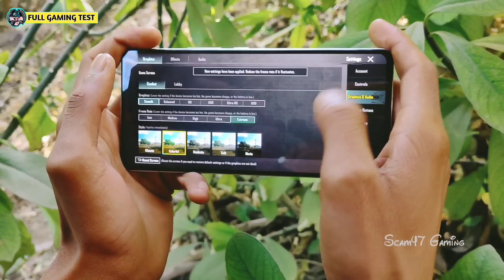🔥POCO X5 PRO 5G PUBG TEST WITH FPS METER - GRAPHICS & GYROSCOPE TEST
Search :
1) poco x5 pro pubg test
2) poco x5 pro 5g pubg test
3) poco x5 pro bgmi test
4) poco x5 pro 5g bgmi test
5) poco x5 pro 5g Bgmi
6) poco x5 pro 5g pubg
7) poco x5 pro
8) poco x5 pro 5g
9) poco x5 pro pubg test with fps meter
10) poco x5 pro bgmi test with fps meter
11) poco x5 pro bgmi gameplay
12) poco x5 pro pubg gameplay
13) poco x5 pro pubg fps test
14) poco x5 pro bgmi fps test

अगर आपको कोई वीडियो चाहिए या फोन के बारे में जानकारी चाहिए होगी तो चैनल ज्वॉइन करें। आपको reply दिया जाएगा।

Device Information : 👇🏻